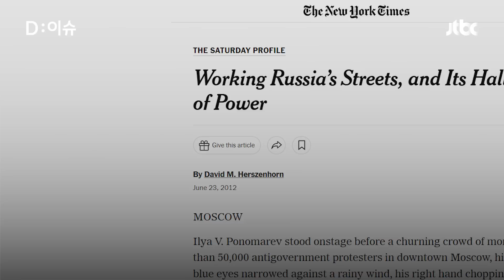'푸틴 저격수'에서 우크라이나 전쟁 선봉장으로... 전 러시아 의원 인터뷰｜D:이슈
2014년 크림반도 강제 합병에 유일하게 반대했다가 망명길에 올랐던 러시아 정치인, 일리야 포노마료프를 만나 이야기를 들어봤습니다.